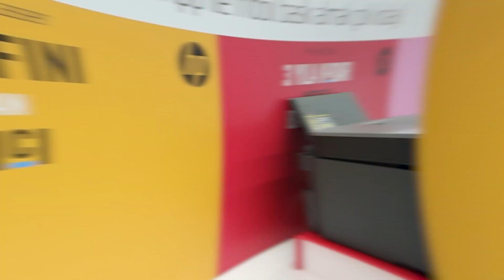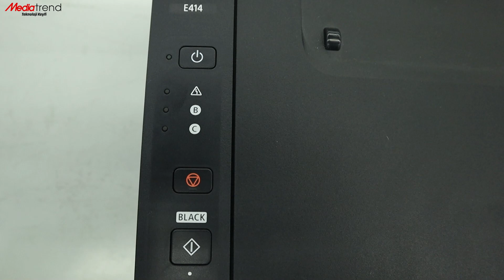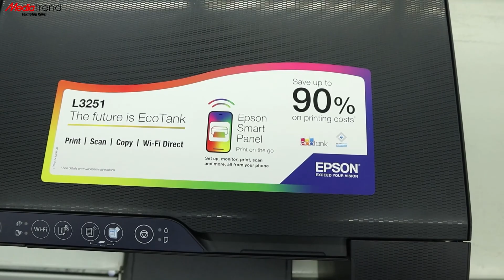Eğitim İçin Kullanılacak En İyi Yazıcılar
Okul dönemindeki en önemli ihtiyaçlardan birisi iyi bir yazıcı. Eğitim döneminde en az sizin kadar çalışkan olacak en iyi yazıcıları sizin için inceledik.